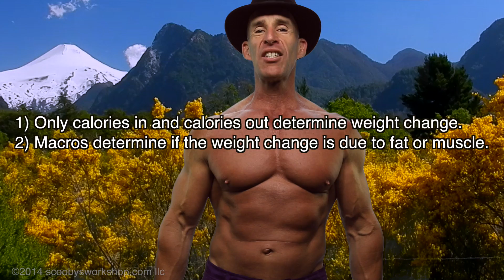A Calorie Is A Calorie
We will start at the top and break it down.

Only calories in and calories out determine weight change, nothing else.
Macronutrient ratios (Protein/Carb/Fat) determine if the weight change is due to fat or muscle.
Micronutrients and toxins determine health.
This is powerful and simple stuff, lets look at each in detail now.

1) Only calories in and calories out determine weight loss/gain, nothing else. The human body obeys the laws of thermodynamics, period, end of discussion. Calories (energy) enters the body thru food/beverage and leaves the body as work done (from lifting things and movement) or heat (conducted, convected or radiated). If more calories go in than leave, then you gain weight. If fewer calories go in than leave, then you lose weight. Want to lose weight the fastest way possible? The #1 fastest way to lose weight is to stop eating completely and run naked ultra-marathons in Antarctica. No calories consumed and your body will burn off weight at an astronomically fast rate to run (do work) and keep your body warm despite the being naked at 80 below zero in gale force winds (radiate and conduct heat). Of course, this approach to rapid weight loss has a big disadvantage -- assured rapid death.

Remember this -- scales measure weight, not fat nor muscle. Sounds stupid to say but so many people don't understand this. Many people incorrectly rely on the scale to measure their fat loss or muscle gain. Many people confuse fat loss with weight loss and confuse weight gain with muscle gain. The scale reads weight, period. If you want to know how much muscle or fat you have lost/gained then you have to measure your bodyfat. People are by nature optimistic and the obese person on the near starvation diet is only fooling themselves when they assume that the 5 pounds a week they are losing is all fat because they are losing substantial amounts of muscle as well. Similarly and even more common is people who are bulking. They convince themselves that the 3 pounds a week they are gaining is "mostly muscle" when it is predominately fat.

2) Macros determine if the weight change is due to fat or muscle. If you are trying to gain muscle by bulking and your macros are 0/50/50 (0% protein, 50% carbs, 50% fat) then it doesn't matter how much you eat, you will not gain any muscle, in fact, you will lose muscle. Macros are just as important when you are losing weight to insure that as little muscle is lost as possible. If you are on a severely calorie restricted diet with macros of 0/50/50 again, then you will lose a LOT of muscle. Changing to 40/40/20 (40% protein, 40% carbs, 20% fat) will reduce your muscular losses.

3) Micronutrients and toxins determine health. Of course, its not just calories and macros that matter otherwise you could live on beer, donuts and protein powder. Take fiber for instance, if you don't get enough of it you will have some pretty severe gastrointestinal problems and be at an increased risk of colon cancer and hemorrhoids. Salt is another micronutrient very important to health but most people get *way* too much which can cause high blood pressure in some people. Vitamins are a big one, without them you would get an array of diseases like scurvy. Then there are anti-oxidants found in fruits and vegetables that help protect you from cancer. Then of course their are the toxins. Eating lots of tuna with mercury and vegetables sprayed with DDT is a fast track to the hospital ... or rather the slow, agonizing, and painful track.